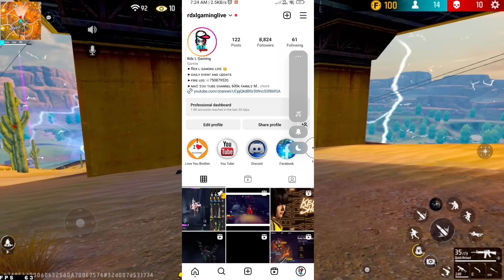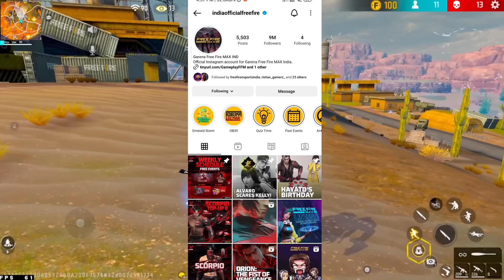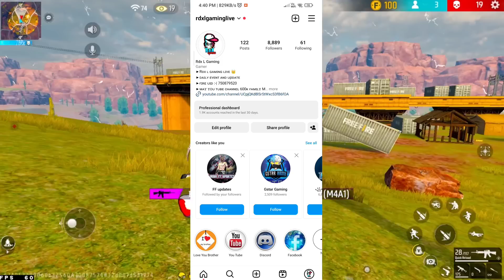10 MAY🔥FREE FIRE TONIGHT UPDATE + 10 MAY FREE REWARDS | FF NEW EVENT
TONIGHT UPDATE 10 MAY NEW EVENT | AAJ RAAT 12:00 BAJE KYA AAYEGA | TONIGHT UPDATE FF

TONIGHT UPDATES FREE FIRE -para SAMSUNG,A3,A5,A6,A7J2,J5J7,S5,S6,S7,59,A10,A20,A30,A50

10 May🔥FREE FIRE TONIGHT UPDATE + BLACK BUNNY RETURN |FF NEW EVENT | TONIGHT UPDATE | FF NEW EVENT

▶Your Questions:-)
Free Fire 10 May New Event
Free Fire 10 May Events
Aaj Raat 12 Baje Ka Updates

advance server confirm date
free fire black bunny bundle return
Ff Store Items In Gold
10 May redeem code
Gold Exchange Items
Ramadan New Rewards
Unlimited Gold Trick Free Fire
buddy mart new rewards
free fire May update tamil
free fire May update 2023
black bunny bundle glitch
bunny bundle return confirm date
bunny bundle return free fire
free fire bunny bundle

▶Topic Cover:-)
1. Free Fire New Event
2. Free Fire New Event Today
3. New Event Free Fire
4. aaj ka new event free fire
5. Free Fire max Today Event
6. free fire new update
7. today free fire new event
8. free fire new event 2023
9. free fire today new event
10. FF New Event
11.new event free fire today
12. new event in free fire
13. Free Fire new event
14. Free Fire Me new event
15. Free Fire New Avatar
16.Free Fire New Event Malayalam
17.Free Fire 10 May New Event
18.Free Fire 10 May Events
19.Free Fire 10 May Updates

1) tonight update of free fire max
2) tonight update of free fire ps gamer
3) tonight update of free fire today
4) tonight update of free fire magic cube
5) tonight update of free fire gaming with ricky
6) Tonight's update of free fire store gaming
7) tonight update of free fire bangla
8) tonight update of free fire india server
9) Tonight's update of free fire mystery shop
10) tonight update of free fire png
11) tonight update of free fire nkt army
12) tonight update of free fire pc gaming
13) tonight update of free fire tamil
17) new topup event free fire
18) free fire 10 May new event
19) free fire 10 May events
20) aaj raat 12 baje kya aayega

1. Aaj raat 12 baje ka updates free fire
2. Today night update free fire
3. Free fire 10 May new event
4. Aaj rat 12 baje kya aayega free fire
5. Free fire 10 May tonight updates
6. फ्री फायर न्यू इवेंट टुडे
8. Free fire  new 10 May all updates
9. Free fire new event tomorrow